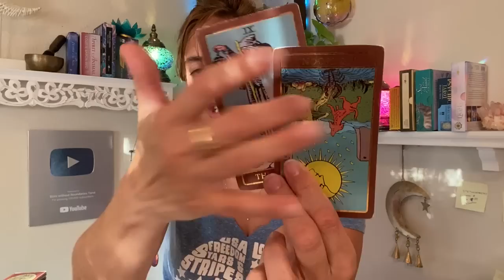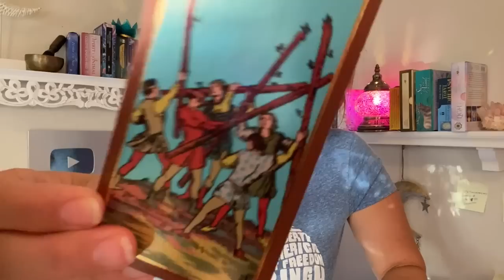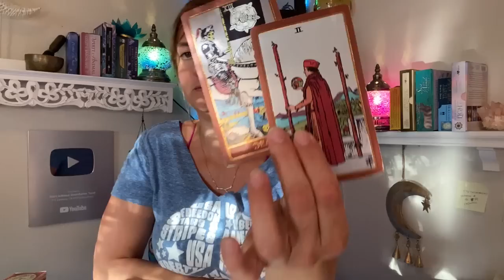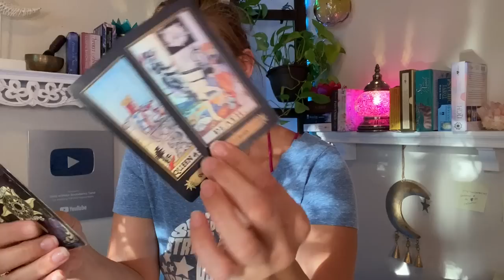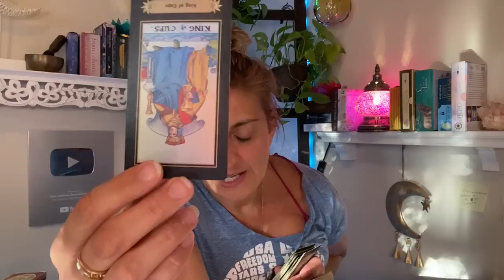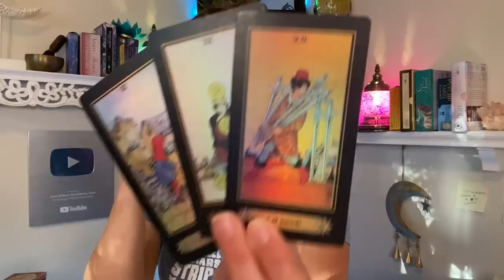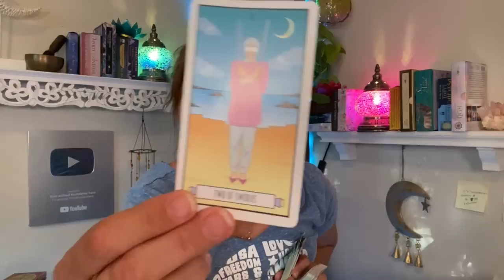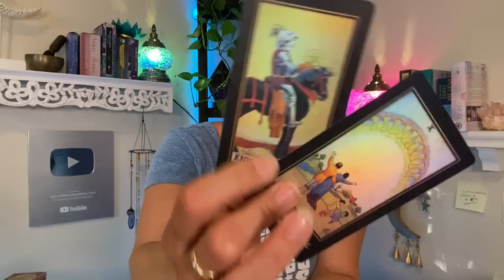♌️ LEO Tarot ♌️ ITS ALL GONNA EXPLODE!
Week Ahead Leo Tarot - Weekly Oracle and tarot card reading from Born without Boundaries.

FB: Born without Boundaries Tarot